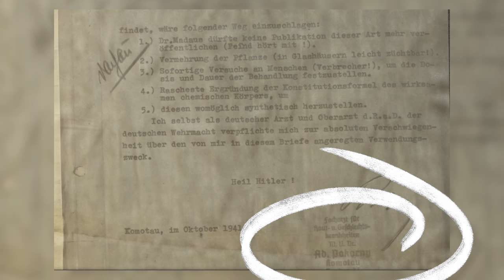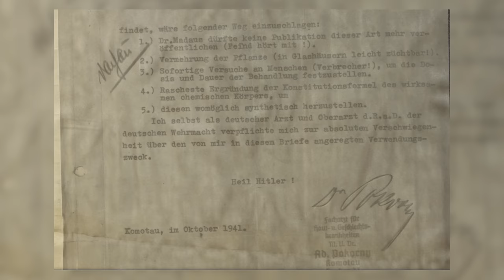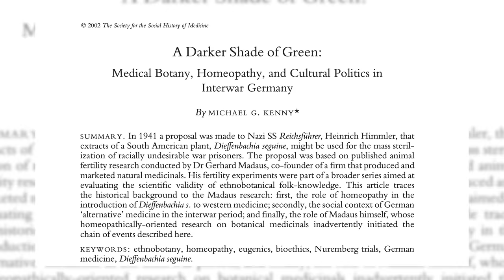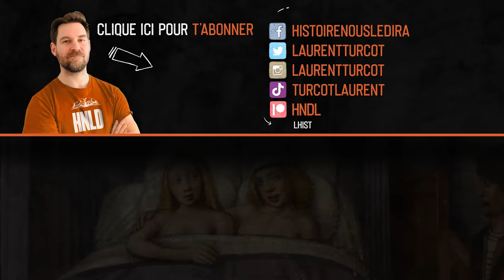Comment les Nazis ont transformé des plantes en armes mortelles | L'Histoire nous le dira # 220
Avec ses superbes et immenses belles feuilles vertes tachetées de jaune ou de crème, sa facilité légendaire d’entretien — JE serais capable d’en garder une en santé pendant plus d’une semaine — et sa grande disponibilité dans les commerces, pas étonnant que le Dieffenbachia seguine se vende par millions à travers le monde…

Pour soutenir la chaîne, au choix:
1. Cliquez sur le bouton « Adhérer » sous la vidéo.

Sources et pour aller plus loin:
M. G. Kenny, « A darker shade of green: medical botany, homeopathy, and cultural politics in interwar Germany », Soc Hist Med,  2002 Dec;15(3):481-504